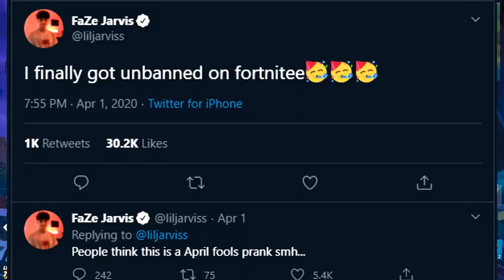*NEW* DEADPOOL Yacht BOSS Fortnite! Midas - ارتباط مایدس با اونت قیامت فورتنایت,لیک های کنسرت تراویس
*NEW* Yacht BOSS DEADPOOL! Midas Story - ارتباط مایدس با اونت قیامت فورتنایت,لیک شدن کنسرت تراویس
یادتون نره که از کد من در آیتم شاپ استفاده کنید و نظر هم فراموش نشه 💛